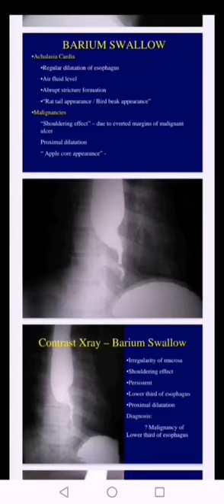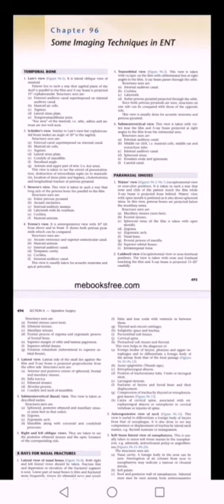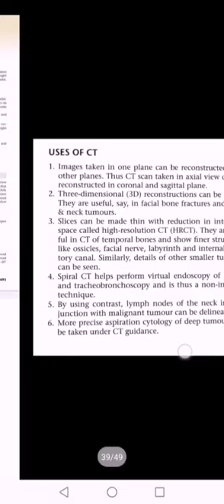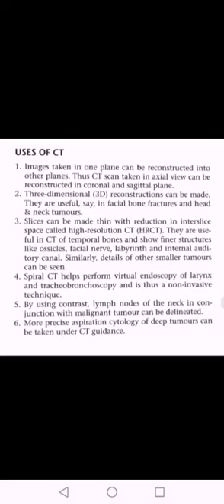Radiology for ENT OSPE || Xrays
This videos have all possible xrays which included in your ENT OSPE..